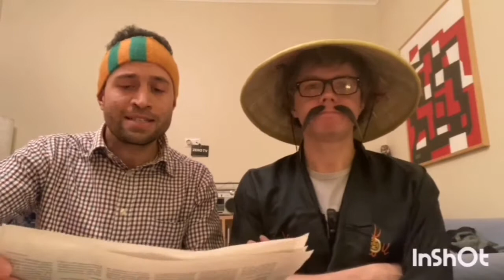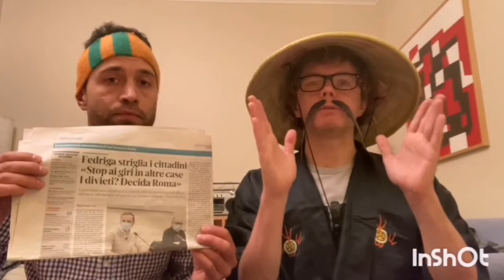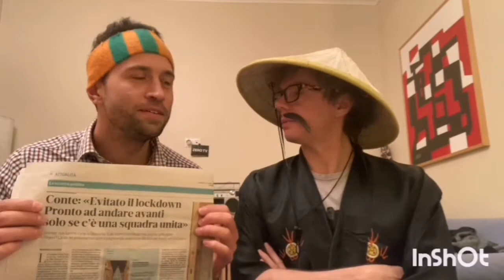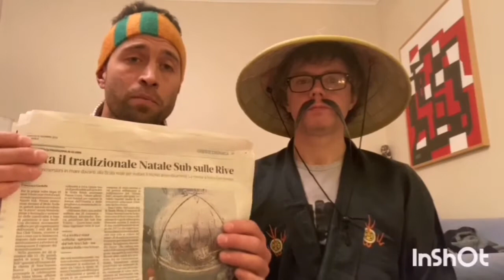L'Opinionista Cinese: Mr Marty e le Interviste Improbabili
MR . MARTY Contro Tutti

L'IRONIA DELL'INFORMAZIONE LIBERA

Sfero

Opinionista Cinese:
GIANMARIA MARTINI

Intervista:
DANIELE TENZE

Intervista e Montaggio
GIULIA BALBI